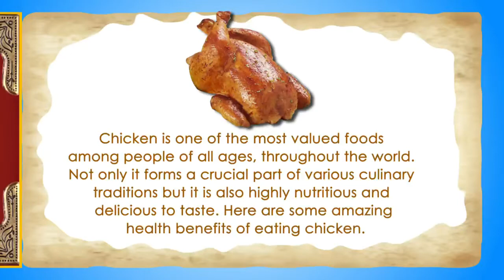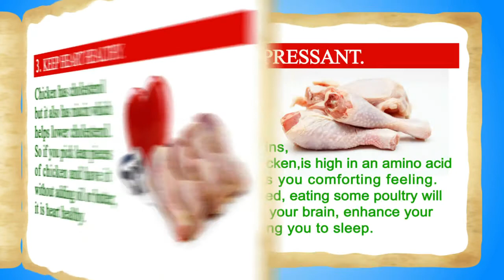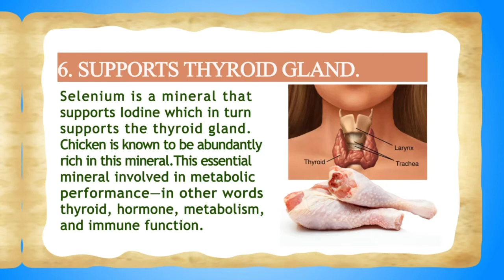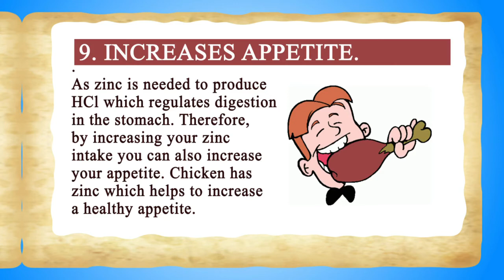Health Benefits of eating Chicken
This video describes about the Health Benefits of eating Chicken, such as Protein for Your Health,Boost bone health,Keep Heart Healthy.,Natural Anti-depressant ,Rich in phosphorus, and many more